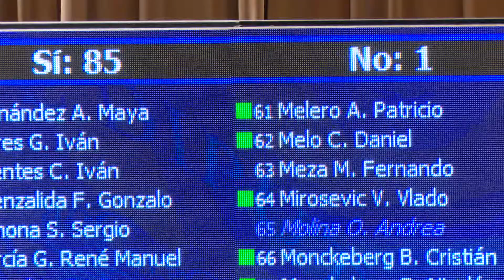JEFE DE BANCADA RICARDO RINCÓN APROBACIÓN LEY DE PRESUPUESTO